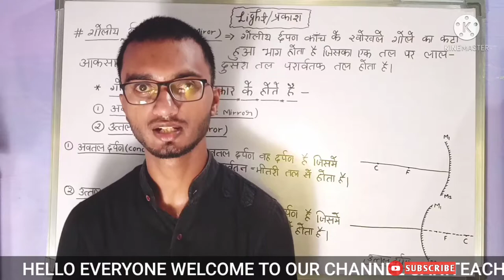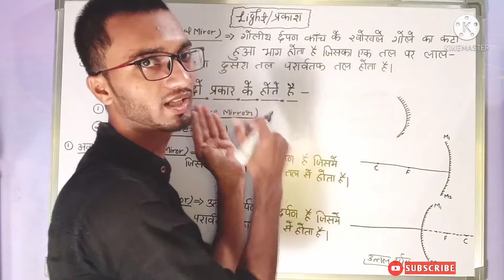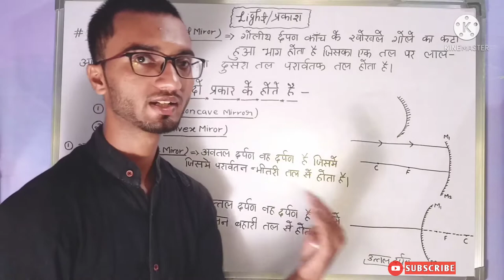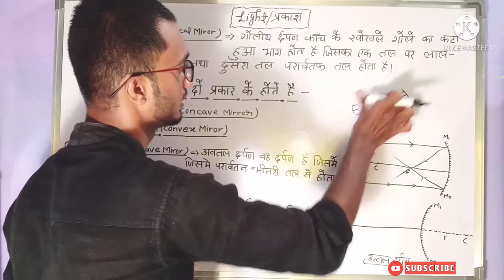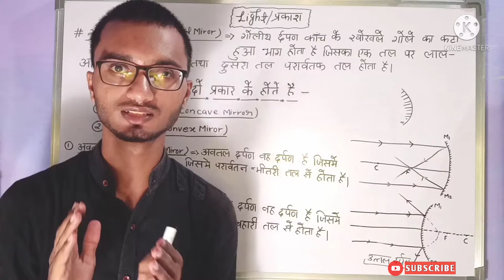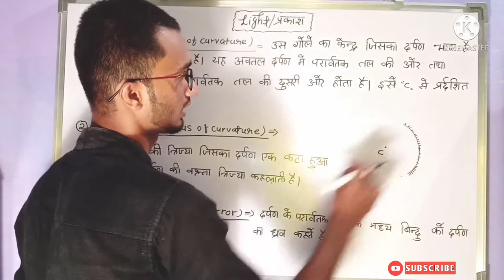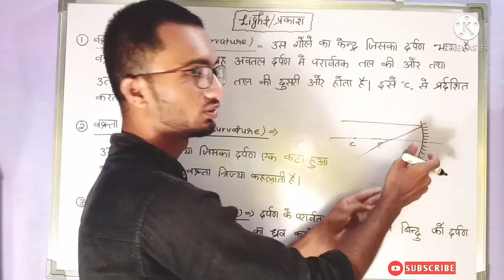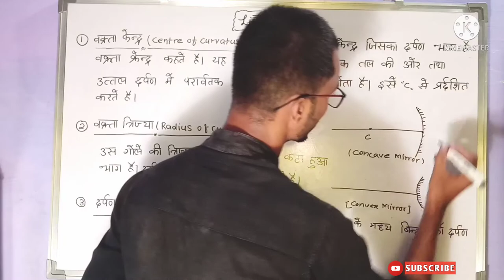Light / Optics|mirror|types of mirror|concave mirror and convex mirror|notes for class 10th and 12th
Light / Ray Optics |mirror | types of mirror | concave mirror and convex mirror | for class 10th and 12th with notes.

प्रकाश अवतल दर्पण उत्तल दर्पण।10वीं और 12वीं कक्षा के छात्रों के लिए हिंदी माध्यम में नोट्स के साथ।

Start learning with concept.
Physics lecture no. 3
Types of mirror.

You can learn complete 10th syllabus of science subject.

Lecture no. 1 & Lecture no. 2 is also available at this channel.

Faizan sir.